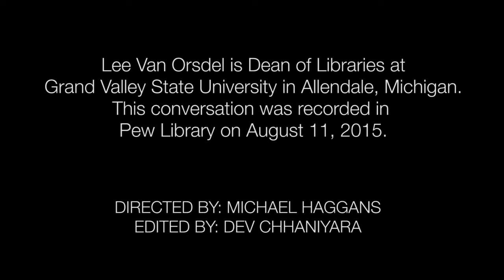Lee Van Orsdel - Academic Libraries for Students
A conversation with the Dean of Libraries at Grand Valley State University.  Van Orsdel is a leader is rethinking the academic library as an extension of the classroom and as part of pedagogy, a place for students as they learn and develop skills of scholarship, interaction, teamwork and problem solving.  The new Pew Library is an expression of this philosophy and has transformed the Grand Valley State campus.